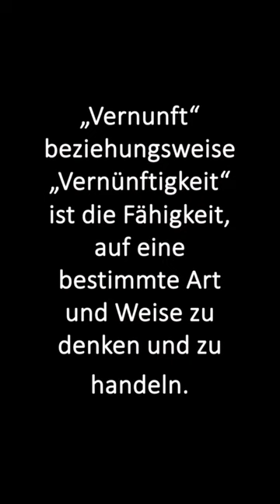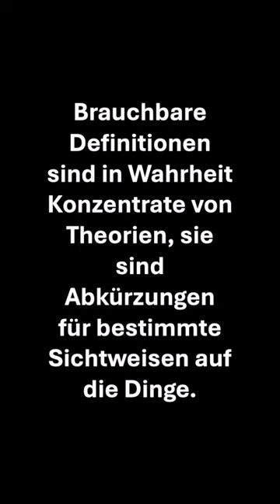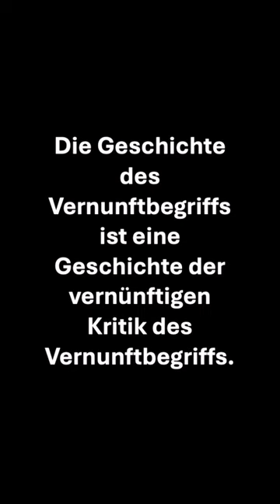Was ist Vernunft?